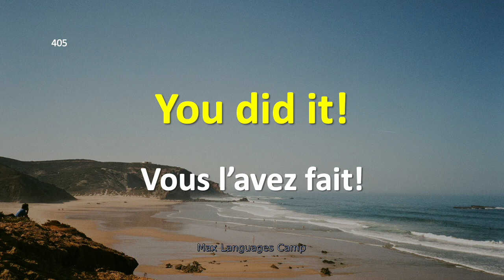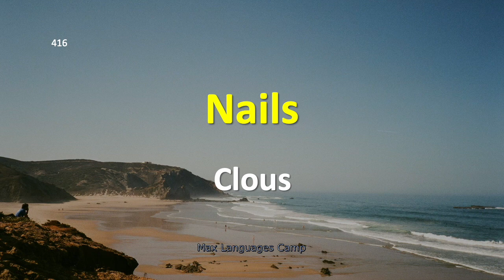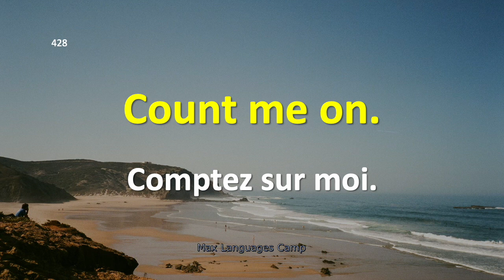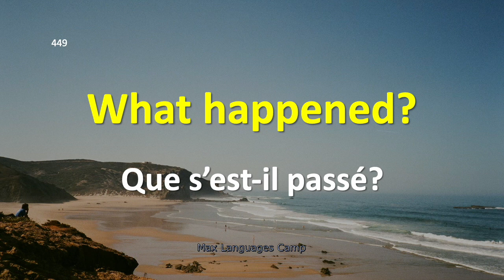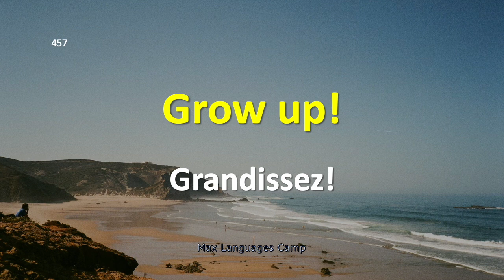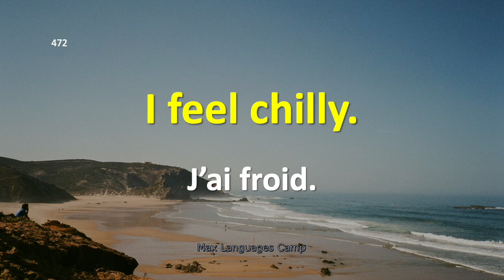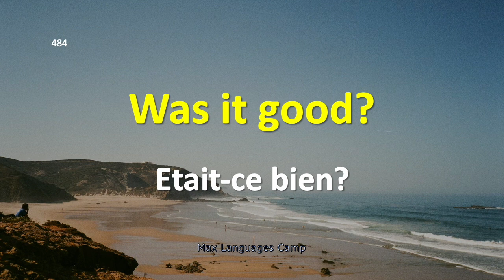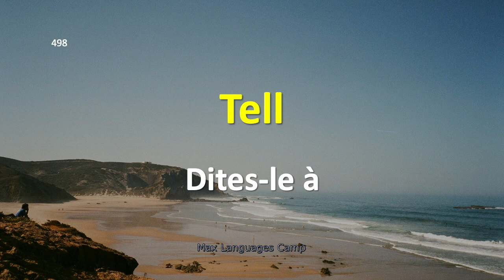Pratique de l'anglais oral élémentaire Ep5